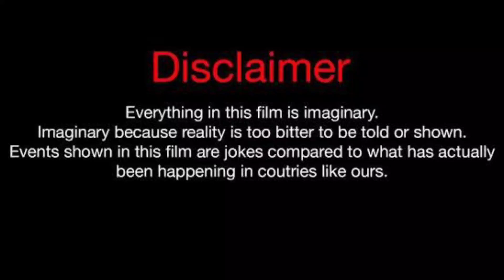That Girl Lay Lay Vs Lexi Rivera Vs Kinigra Deon Lifestyle Comparison 2023